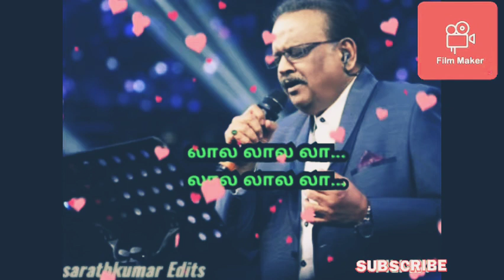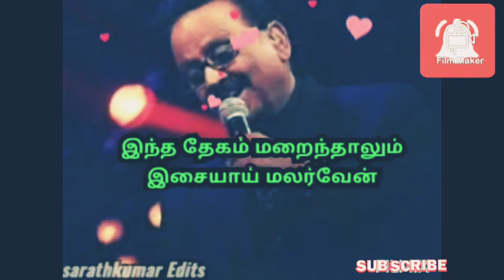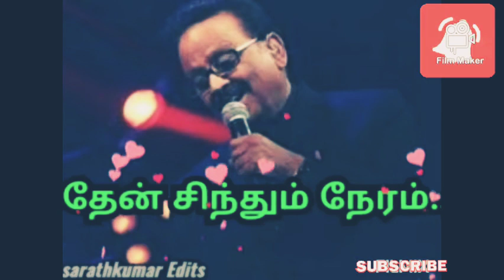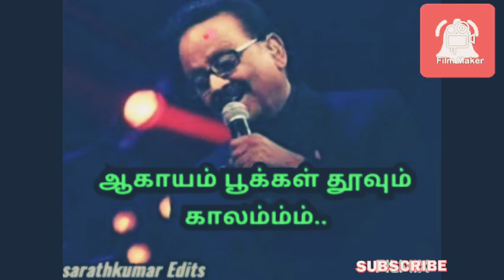Sangeetha Megam song from udhaya geedham ...SP Balasubramaniam...and Ilayaraja hits... lyrics video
Tamil lyrics video songs